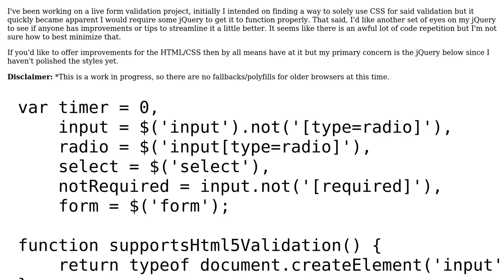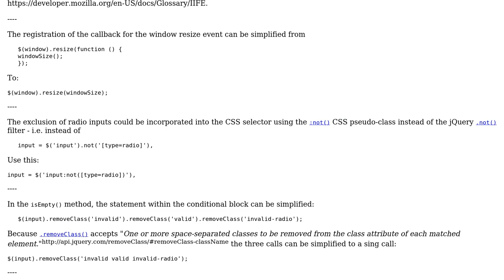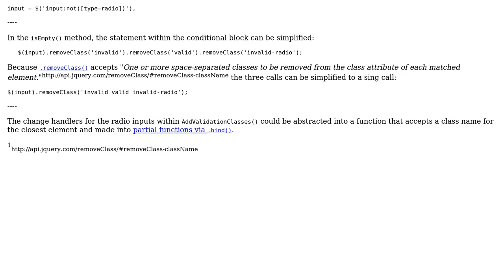Code Review: HTML5/CSS live Validation w/jQuery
With thanks & praise to God, and with thanks to the many people who have made this project possible! | Content (except music & images) licensed under CC BY-SA | Music | Images & others | With thanks to user SAM OnELA user darcher user 200_success and the Stack Exchange Network Trademarks are property of their respective owners. You are responsible for your own actions.